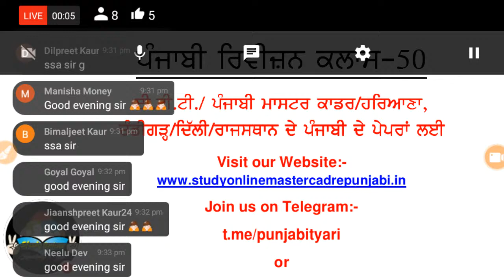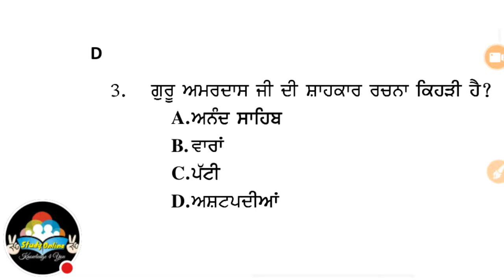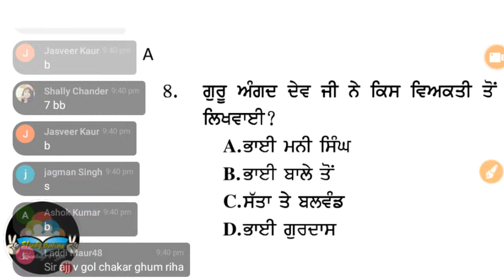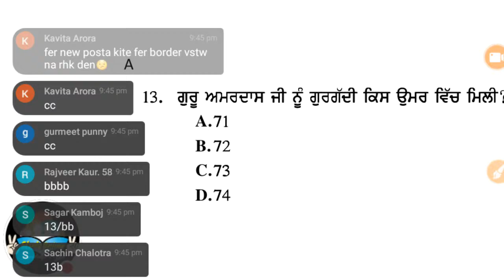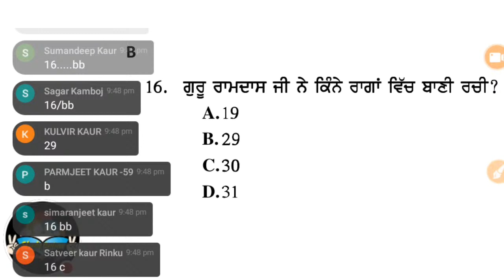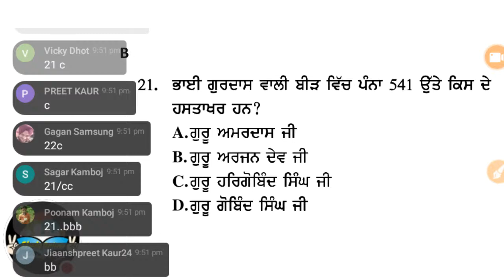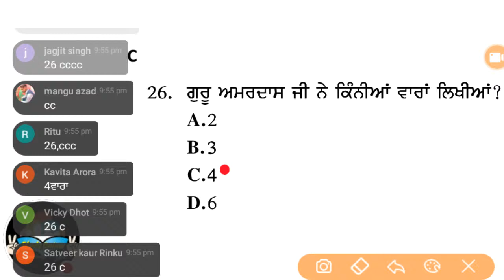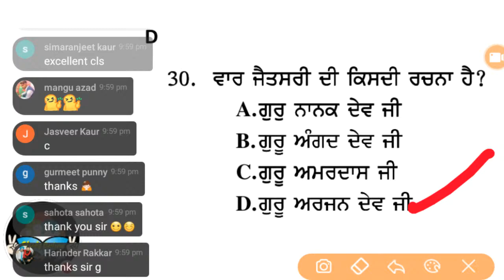Punjabi Master Cadre Prepration-50, Master Cadre Punjabi Mcq, ugc net punjabi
Dosto "Study Online" aapka apna channel hai. Video achhi lgi to like aur share kijiye.